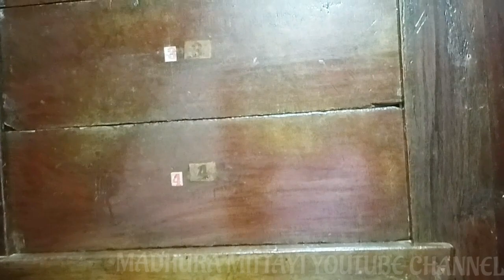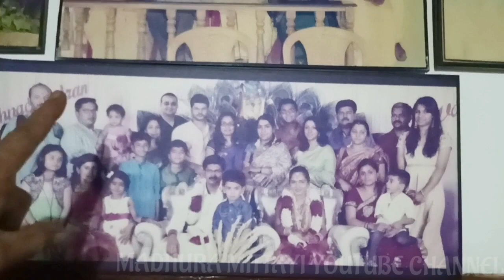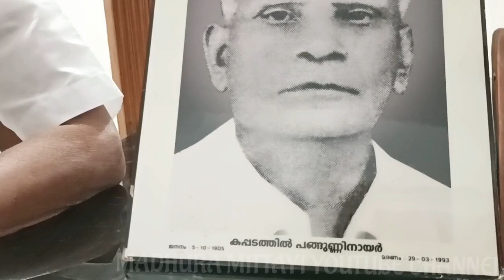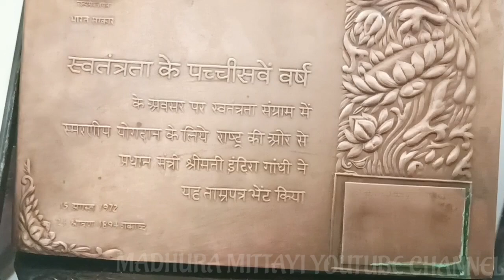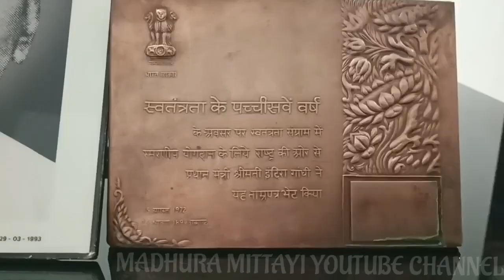കപ്പടം സ്കൂൾ ചരിത്രം അറിയാം